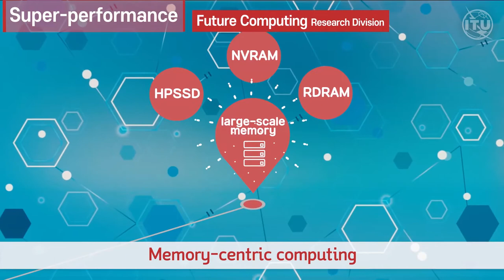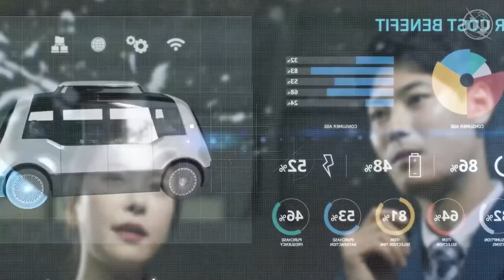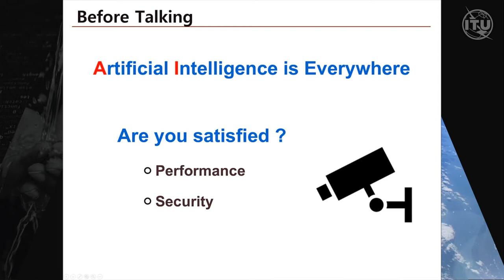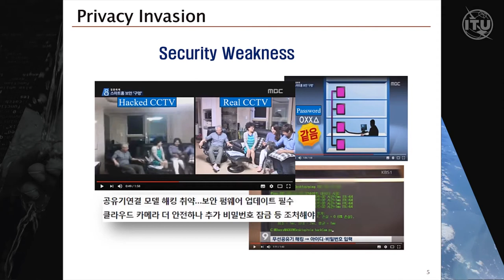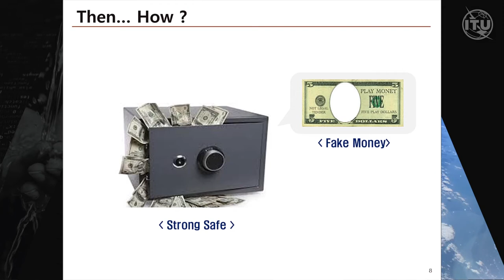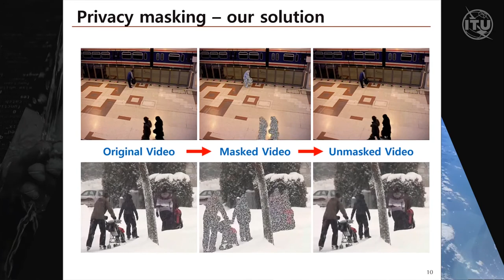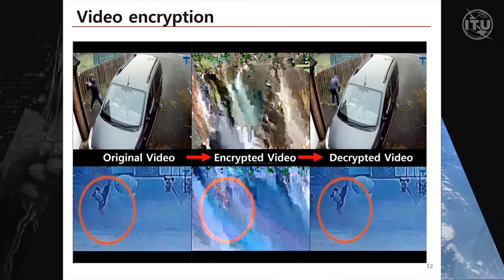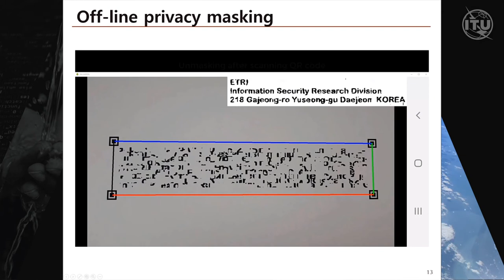AI FOR GOOD PERSPECTIVES | AI for Security and Privacy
IN THIS PERSPECTIVE, WE WILL DISCUSS...
(1) AI security technologies for preventing an invasion of privacy occurred by AI-inspired CCTV deployment systems.
(2) AI security technologies for guaranteeing security (integrity and confidentiality) against abuse, illegal leakage and attacks.
(3) AI security technologies include a privacy masking technology, a video encryption technology and IoT security technologies, guaranteeing restoration of the original videos.

This AI for Good Perspectives episode is part our “ETRI’s AI for making a better tomorrow” series.

WHAT IS AI FOR GOOD PERSPECTIVES?
AI for Good Perspectives are interviews, viewpoints and presentations from the AI for Good community, moderated by professional journalists and available on demand.